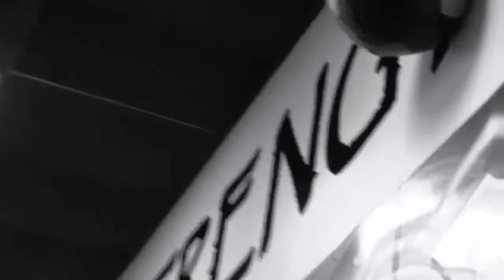Travis "My Time" Kauffman World Champ in 2017?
Reading Pa has a Professional Heavyweight boxer with a chance to fight for the World Title in 2017. As Said by Young H Skyline, the city has to stand behind him!!